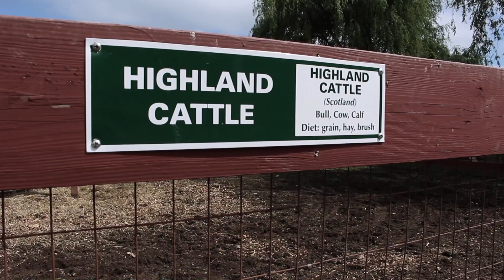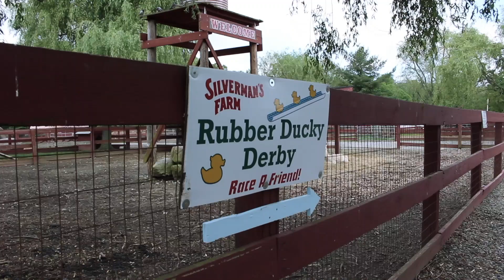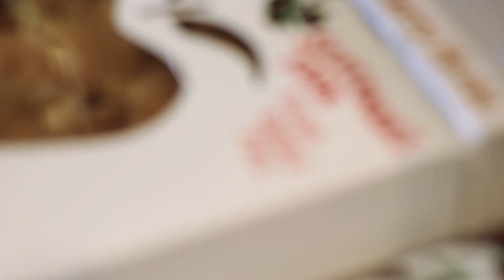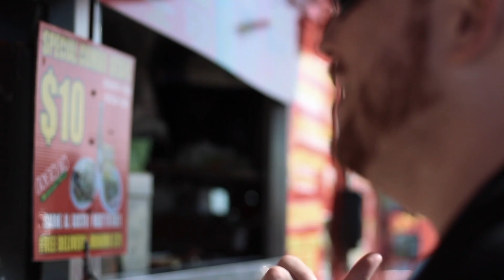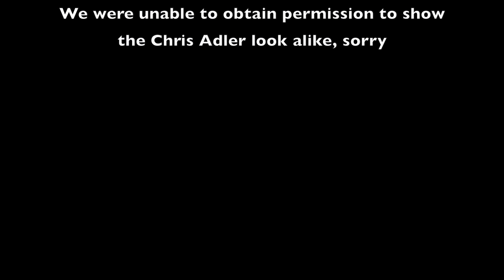METAL DUDES DOING NON-METAL THINGS Episode 1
Episode 1 of Metal Dudes Doing Non Metal Things starring Jamey Jasta (Hatebreed) and Howard Jones (Light The Torch, Ex-Killswitch Engage)

Jamey & Howard visit Silverman's Farm in Easton, CT to find out which animal is most metal.

Directed by Paul McGuire

To donate (any amount is appreciated) & get your name is the credits on Episode 2 + a shout out on Jamey's podcast, donate

See Jasta on tour
JASTA & Friends European/UK Tour
Tuesday 7 August 2018 - Jasta's Birthday show in CT - Venue TBA
Thursday, 9 August 2018 - Jaromer, Brutal Assault CZE
Friday, 10 August 2018 - Torgau, Endless SUMMER Germany
Saturday, 11 August 2018 - Ieper, Ieper Fest, Belgium
Sunday, 12 August 2018 - Walton-On-Trent, Bloodstock UK
Monday, 13 August 2018 - Live podcast at New Cross Inn, London, UK
Tuesday, 14 August 2018 - Helmond, Cacaofabriek
Wednesday, 15 August 2018 - Lindau, Club Vaudeville, Germany
Thursday, 16 August 2018 - Dinkelsbühl, Summer Breeze, Germany
Friday, 17 August 2018 - Düsseldorf, Rathinger Hof, Germany
Saturday, 18 August 2018 - Hamburg, Elb-Riot, Germany
Sunday, 19 August 2018 - TBA

See Light The Torch on tour w/ Gwar
07/13 Grand Rapids, MI – The Intersection
07/14 Des Moines, IA – Wooly’s
07/15 Lincoln, NE – The Bourbon Theatre
07/16 Columbia, MO – The Blue Note
07/17 Springfield, MO – The Complex
07/20 Asheville, NC – The Orange Peel